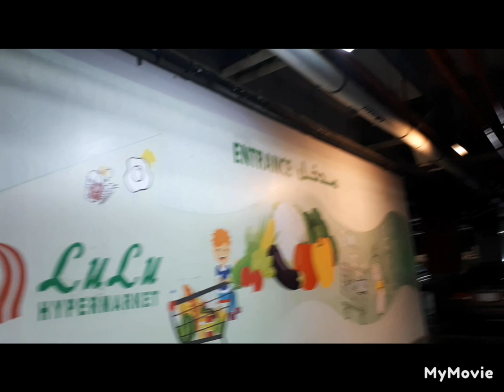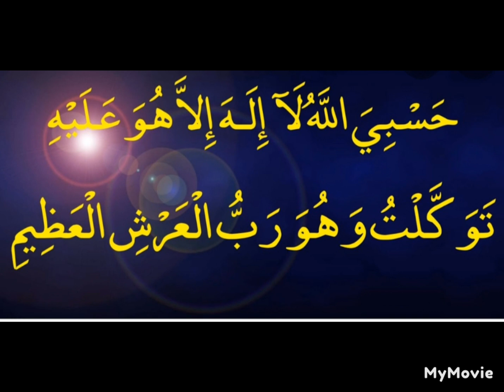Back to KSA ,Vacations Over 😢😢.Reached Safely Alhamdulillah Yaa Rub.